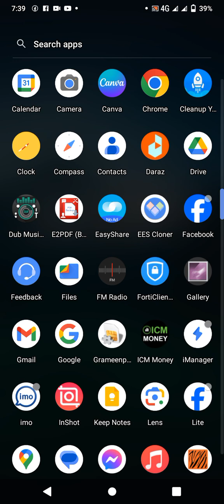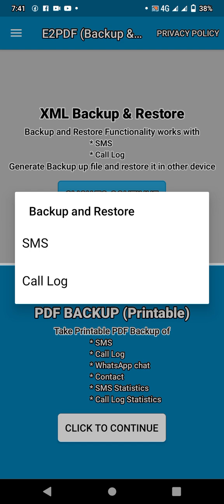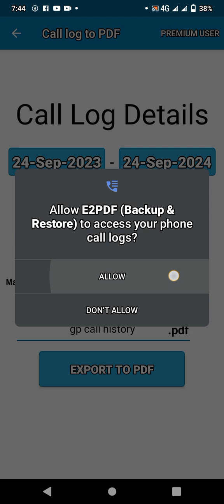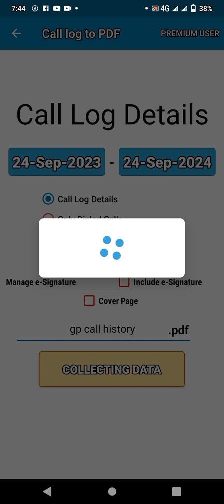gp call history, itemized bill,কল লিস্ট বের করা, how to find own call list by gp app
How To Recover list Call Details For Any Mobile Number bengali,best call log recover app,delete call list,delete call list recovery,how to gat a delete call last,ki kora phone ar delete call nambar pabo,recover deleted call history,your dip tech,call details,how to get call history of any mobile number,কি করে কল লিস্ট বার করা যায়,gp call list,নিজের কল লিস্ট বার করা,অন্য নাম্বারের কল লিস্ট বার করা,কল রেকর্ড বার করার নিয়ম,কল লিস্ট দেখা,জিপি কল লিস্ট বার করা,